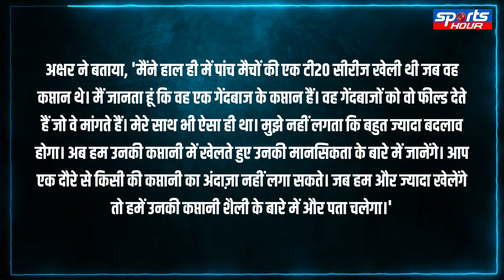Hardik Pandya के खिलाफ BCCI ने Team India में क्यों कराया था सर्वे, खुल गया ये राज। Sports Hour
हार्दिक पांड्या के खिलाफ बीसीसीआई ने टीम इंडिया में एक सर्वे कराया था...उस सर्वे में जो राज बाहर आया है...उसे जानकर हर कोई हैरान है. जानिए हार्दिक और सूर्या की कप्तानी पर बीसीसीआई ने क्या पूछा था।